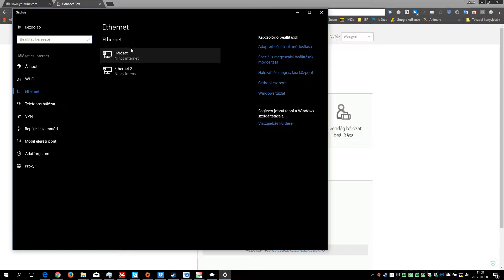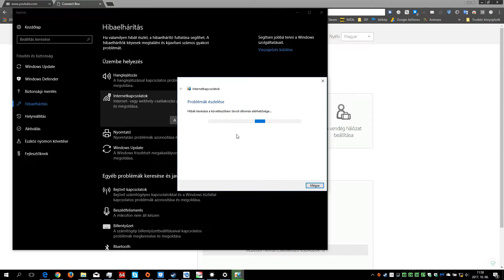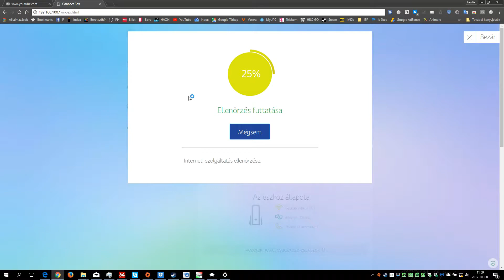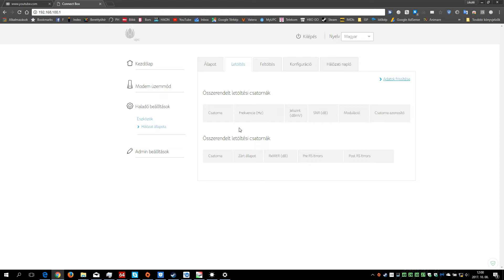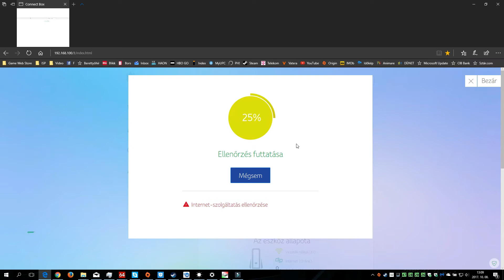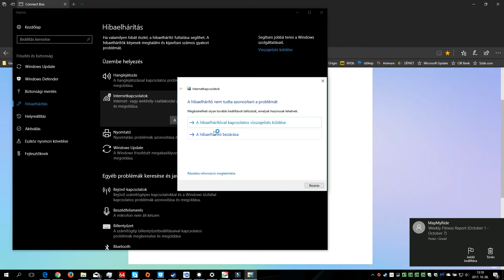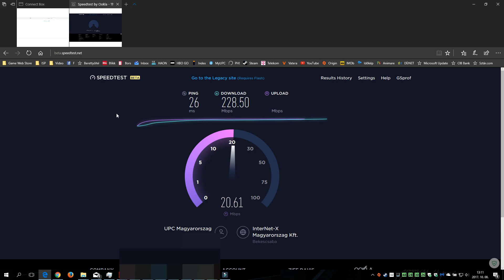UPC Szolgáltatás Kiesés esetén - ezt látjuk a Connect Boxon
A videó az alábbi gépen készült:

Alaplap: ASUS Z170-A
Processzor: Intel Core i5-6600K @ 4.6GHz
BitLocker modul:ASUS TPM-M R2.0 14-1 PIN
Számítógépház: AeroCool Syclone II Black Edition
CPU Hűtő: Be quiet! Pure Rock
Videokártya: MSI GTX1060 ARMOR 6G OCV1
SSD I.:Plextor M8PeG SSD meghajtó (PX-256M8PeG)
SSD II. ADATA XPG SX930 SSD 480GB SATA-III Termékkód: ASX930SS3-480GM-C
SSD III.: Corsair 60GB Force GT
TV/Monitor: LG 43UH6207 4K TV
Tápegység: Corsair RM550x
Szünetmentes tápegységek: APC Back UPS CS 650; APC Back UPS ES BE550G-GR
Billentyűzet: Cooler Master MasterKeys Pro M White MX Red
Egér: Logitech G502 Proteus Spectrum
Webkamera/ Mikrofon: Logitech C270
USB HUB: Chieftec CHB-107
3,5'-os kártyaolvasó+ USB:Chieftec CRD-501 kártyaolvasó 50 in 1
Szkenner: Epson Perfection V19 Scanner